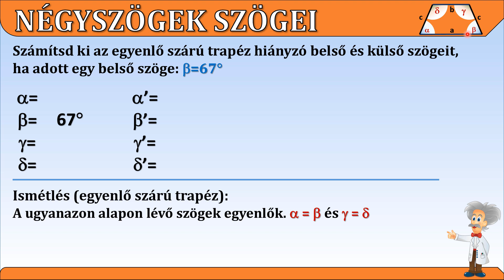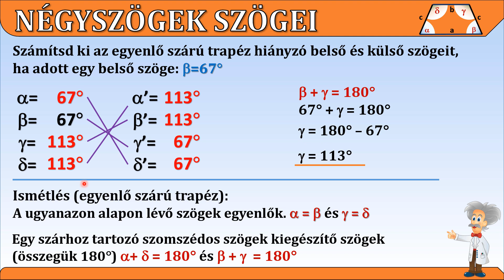AZ EGYENLŐ SZÁRÚ TRAPÉZ HIÁNYZÓ SZÖGEINEK KISZÁMÍTÁSA – 1. FELADAT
Hogyan kell kiszámolni az egyenlő szárú trapéz hiányzó belső (4) és külső (4) szögeit. Ha ismerünk 1-et, akkor a hiányzó szögeket ki lehet számolni. Felhasználjuk a következő tulajdonságokat:
- alapokon fekvő szögei egyenlők
- egy száron fekvő szögei összege 180˚